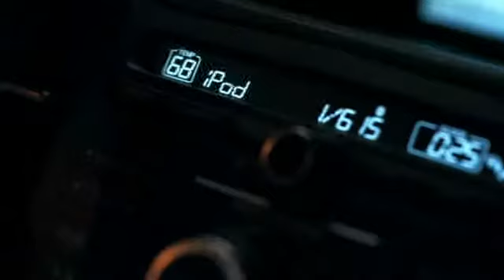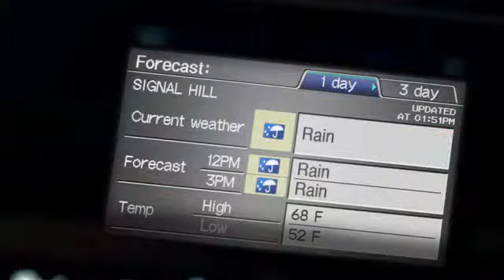2010 Acura TSX 4